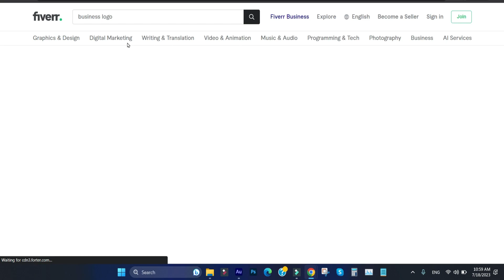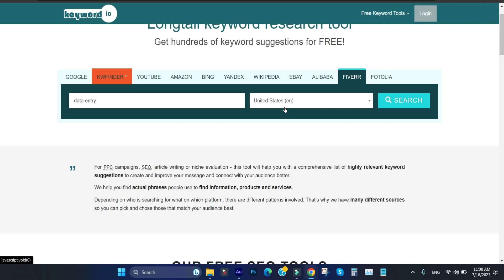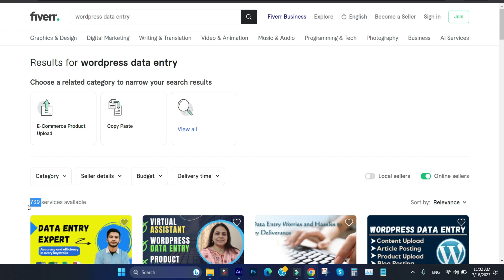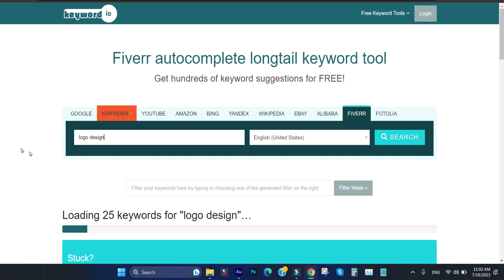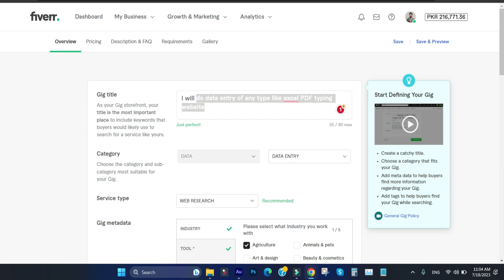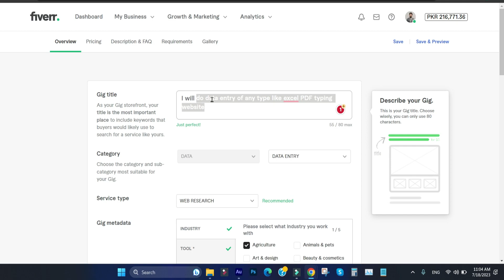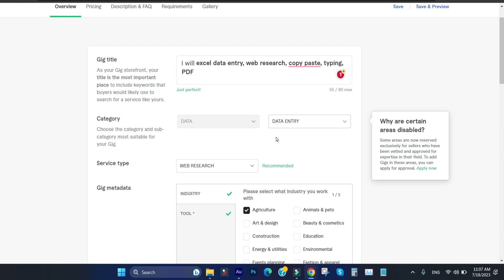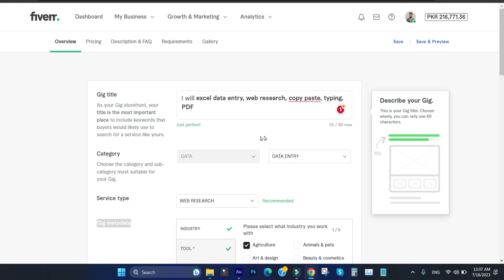Viral Gig Title on Fiverr | How to Write Best Fiverr Gig SEO Title | Fiverr Gig Title Ideas 2024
In This Video, You Will Learn Viral Gig Title on Fiverr | How to Write Best Fiverr Gig SEO Title | Fiverr Gig Title Ideas 2024

Welcome to Our Youtube Video on Crafting the Perfect Fiverr Gig Title That Will Skyrocket Your Success in 2024! in This Video, We'll Be Diving Deep into the Art of Creating Viral Gig Titles on Fiverr, Along with Expert Fiverr Tips on Optimizing Your Gig Titles for Maximum Seo Impact.

Are You a Freelancer Looking to Boost Your Fiverr Gig Visibility? Look No Further! Our Team of Seasoned Fiverr Experts Has Curated the Ultimate Guide to Help You Stand Out in the Competitive Marketplace. We Understand That a Compelling Gig Title Can Make All the Difference in Attracting Potential Clients and Increasing Your Earnings.

Join Us as We Reveal the Secrets Behind Writing the Best Fiverr Gig Seo Titles. We'll Be Sharing Creative Gig Title Ideas That Are Tailored to the Trends of 2023, Ensuring You Stay Ahead of the Curve and Capture the Attention of Your Target Audience.

Remember to Like This Video and Leave a Comment Sharing Your Thoughts and Experiences with Fiverr Gig Titles. We Love Hearing from Our Community of Ambitious Freelancers!

How to Write Attractive Gig Title in Fiverr

Content Chapters-
00:00 - Gig Title on Fiverr
01:00 - Gig Title on Fiverr for Data Entry
01:48 - Gig Title on Fiverr Graphic Design & Logo Design
02:53 - Fiverr Keyword Research Tool for Gig Title
07:10 - How to Write Gig Title in Fiverr
08:00 - Fiverr Gig Title Problem
09:00 - Outro